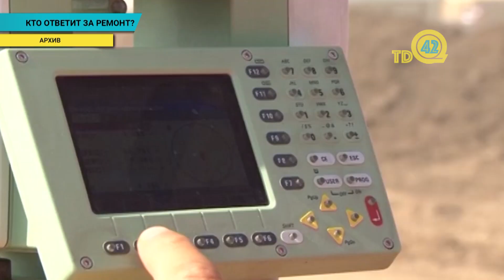Аким ЗКО потребовал строить качественные дороги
Контроль за реализацией проектов по строительству жилья и ремонту дорог должен производиться на постоянной основе. Этого потребовал аким области Гали Искалиев. Глава региона подчеркнул, что множество ошибок выявляется еще на этапе проектирования. Также не лучшим образом работает технический надзор. В итоге отремонтированные дороги уже на следующий год нуждаются в ремонте.